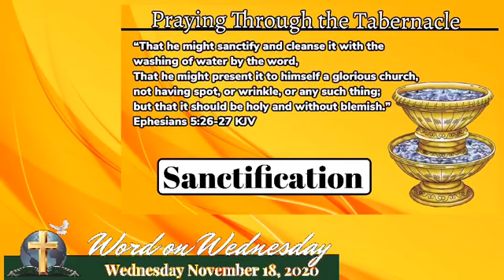Word On Wednesday - Wednesday November 18, 2020